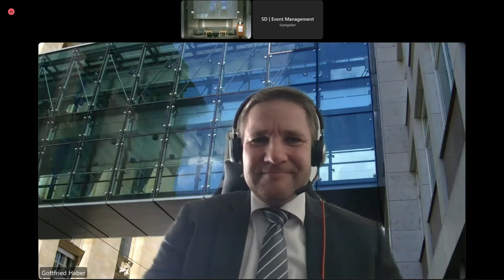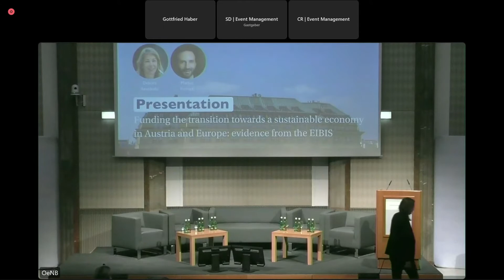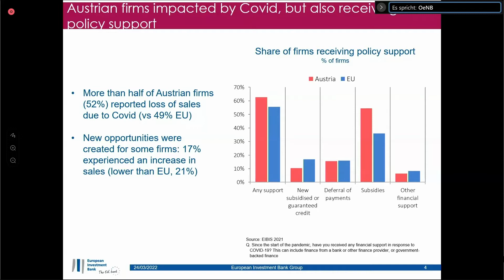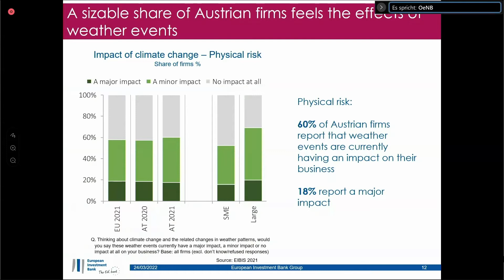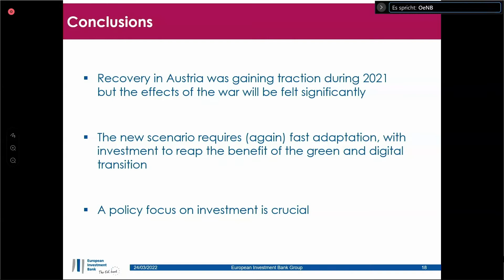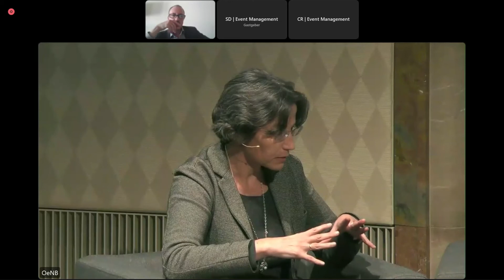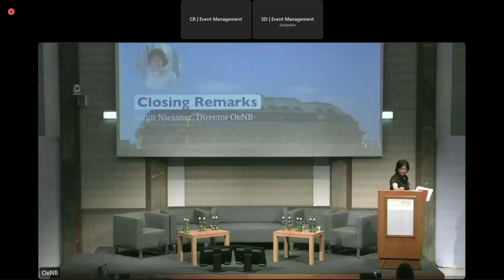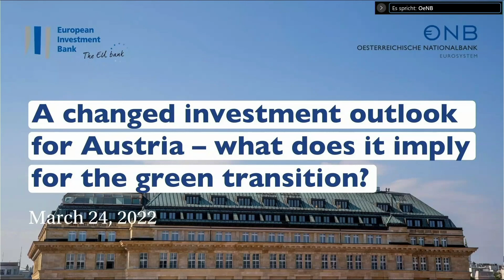Financing the green transition in Austria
Financing the green transition and decoupling from fossil fuels in Austria
A hybrid conference hosted by the Oesterreichische Nationalbank and the European Investment Bank.

To meet our climate targets and to reduce the economic dependence on fossil fuels we have to develop alternative energy systems and set up an appropriate infrastructure. This transition requires additional investments from companies and governments. Our conference will focus on these investment needs and priorities for Austria, bringing together a group of economists, policymakers, as well as representatives from financial institutions and the business community. After the opening remarks, the results of the EIB Investment survey for Austria will be presented, followed by a presentation of the investment situation. A high level panel will follow, focusing on Financing the investment demand for a greener economy: where does Austria stand.

Opening remarks
00:03 Gottfried Haber, Vice Governor, Oesterreichische Nationalbank
10:36 Thomas Östros, Vice President, European Investment Bank

Presentation
Funding the transition towards a sustainable economy in Austria and Europe evidence from the EIBIS
21:25 Debora Revoltella, Chief Economist, European Investment Bank
42:55 Matteo Ferrazzi, Senior economist, European Investment Bank

53:22 Panel discussion
Financing the investment demand for a greener economy: where does Austria stand?
Moderation: Marina Delcheva, Economics editor, Wiener Zeitung
Barbara Potisk-Eibensteiner, Chief Financial Officer, Heinzel Holding
Gerda Holzinger-Burgstaller, Chief Executive Officer, Erste Bank
Sandrine Croset, Director, Baltic Sea and Northern Europe, Operations Department, European Investment Bank
Gabriel Felbermayr, Director, WIFO
Jürgen Schneider, Director General, Ministry for Climate Action, Environment, Energy, Mobility, Innovation and Technology

Closing remarks
02:01:12 Birgit Niessner, Director, Oesterreichische Nationalbank